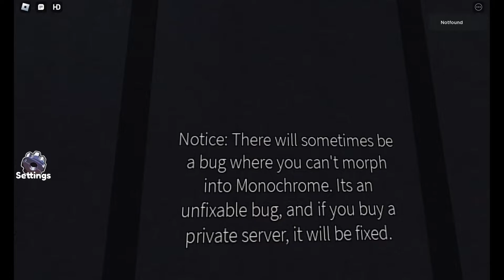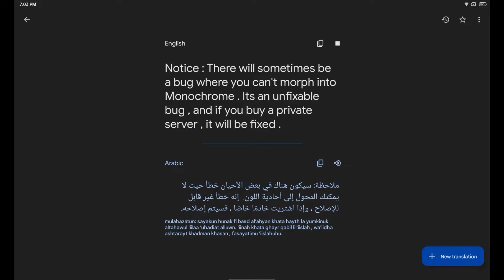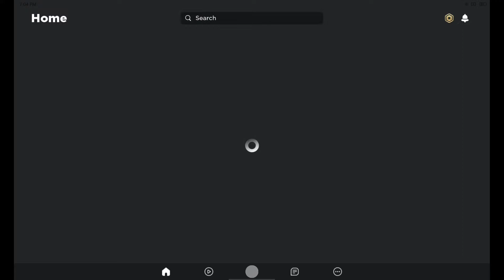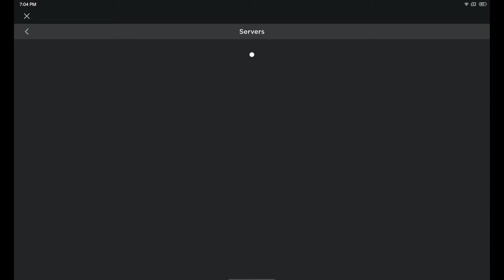I played rainbow friends Roleplay concepts I guess